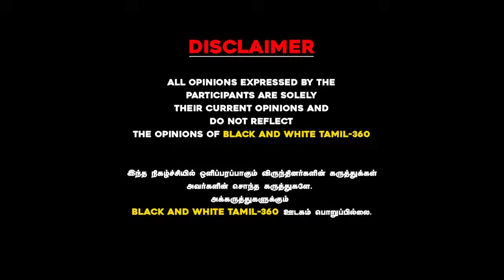bnw tamil அதிமுக ஆளும் கட்சியாக மாற என்ன வழி? தராசு ஷ்யாம் பளீச்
bnw tamil offers |
அழிகிற கட்சியா இது..?

அதிமுக ஆளும் கட்சியாக
மாற என்ன வழி?

தராசு ஷ்யாம் பளீச்

அரசியலமைப்பு படுகொலை தினம்
மோடியின் அபத்தம்!